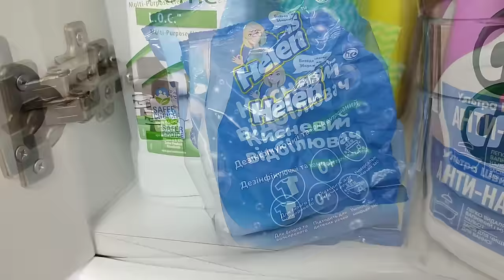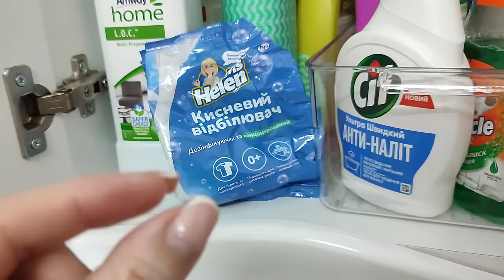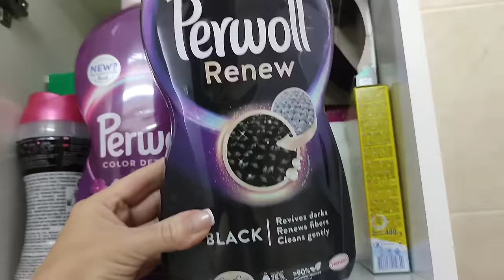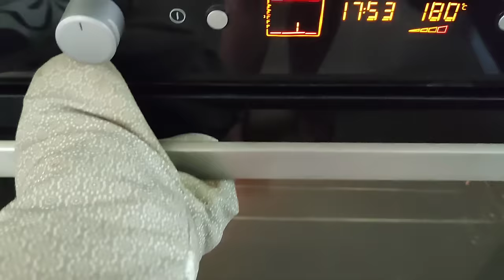ВЛОГ: СМЫВАЕМ ВСЁ ПЛОХОЕ ВОДОЙ... ЭТОМУ ПЛАТЬЮ 14 лет😝 МУЖ ГОТОВИТ УЖИН